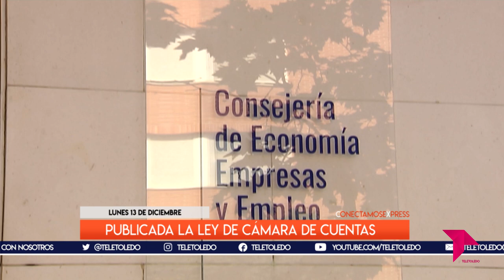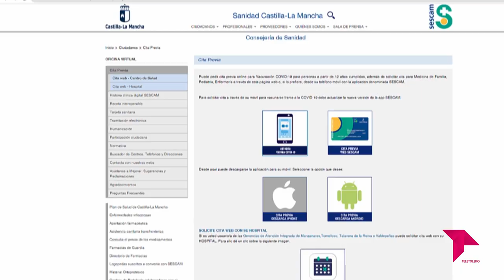CONECTAMOS EXPRESS - 13 / 12 / 21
Alguno de los titulares de hoy lunes 13 de diciembre 2021:
💰 Paco Núñez: "Lo que hoy son enmiendas, mañana serán partidas presupuestarias"
🏡 Mañana se aprueba la Estrategia Regional Frente a la Despoblación.
💧 Paso adelante para la Ley de Aguas de Castilla-La Mancha
💉 Vacunación a niños y niñas de 9 a 11 años.